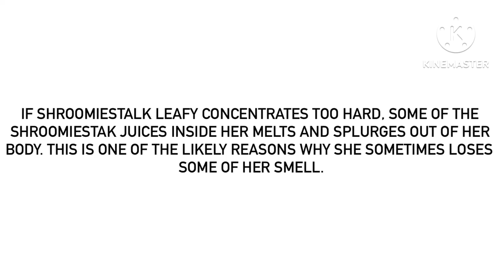A Weird Fact About Shroomiestalk Leafy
For @MrMenFan677.
Because Shroomiestalk leaves never wilt (I should have told you this before), she doesn’t wilt when she loses some juices. The juices could splurge out of both sides of her.
Notably, this is also the same thing that happens to real Shroomiestalk leaves when it’s hot. When one is under a leaf before the juices burst out, it may take them by surprise (and covering them in it upon impact), and if they are sitting on one of the leaves and the juice splurges out, mainly their butts are covered in it, but sometimes they can cover up to waist-height.